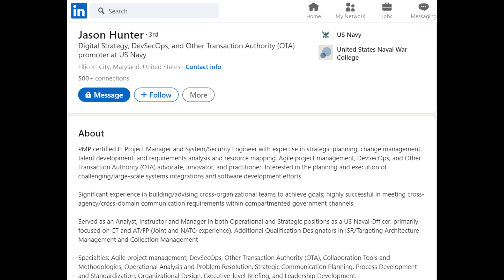Achieving Rapid Capability Creation to Deployment for The US Navy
Jason Hunter, Digital Transformation PM (US Navy - NAVSEA, PEO IWS)